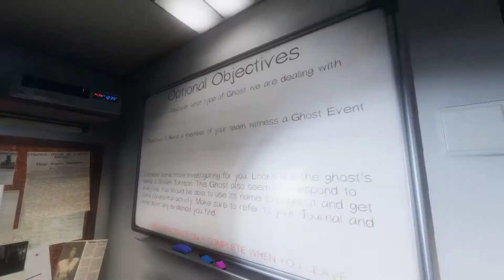Steven Erwin is a scary cat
My very shitty Steven Erwin impression